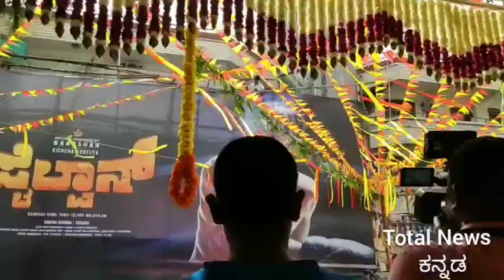KICHCHCHA PAILWAAN First Day First Show Response ! ಸಂತೋಷ್ ಥಿಯೇಟರ್ ನಲ್ಲಿ ಕಿಚ್ಚ ಪೈಲ್ವಾನ್ ಹಬ್ಬ !